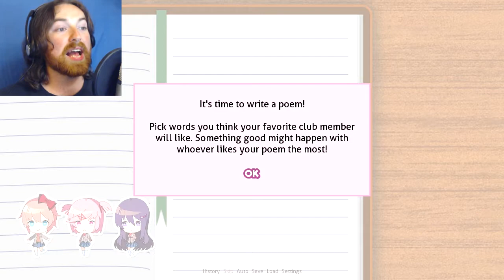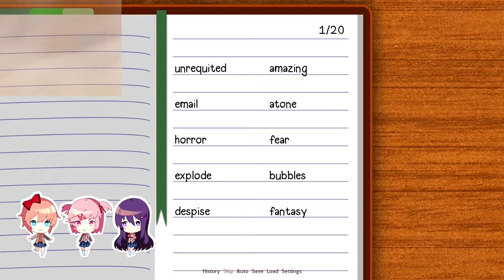THIS IS A HORROR GAME? | Doki Doki Literature Club - Part 1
Welcome to the Doki Doki Literature Club!
A visual novel that is a Psychological Horror game beneath the cute anime facade!

♫Doki Doki~♫
♫Horror in Disguise!♫